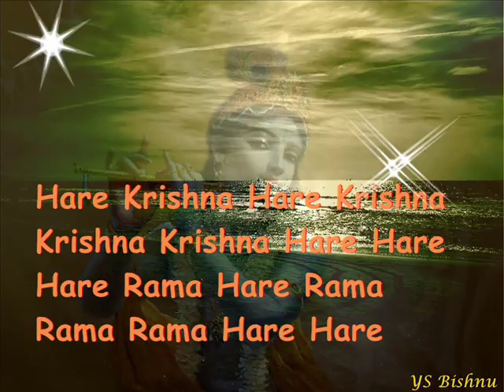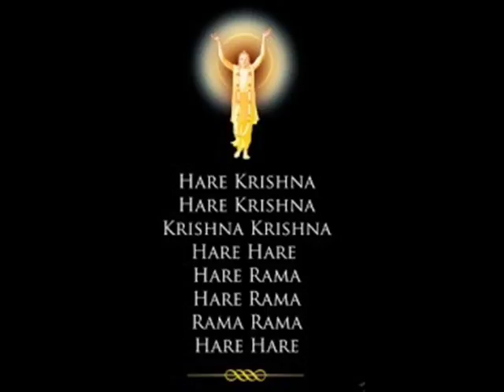kirtan by H.H. Radhanath maharaj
nice Kirtan ever